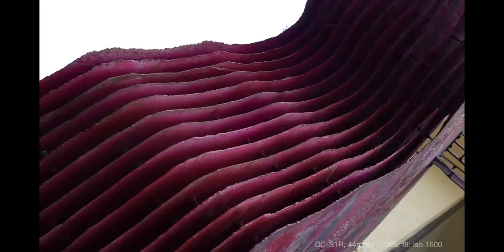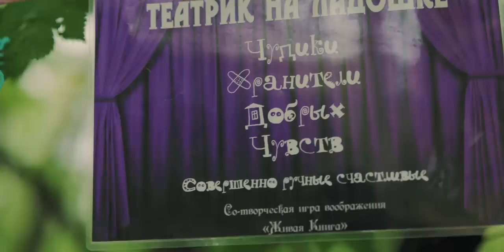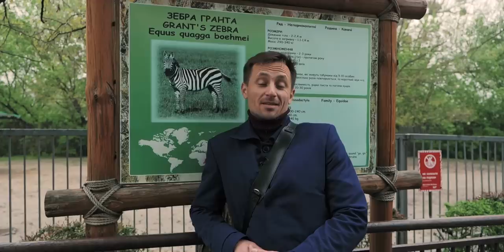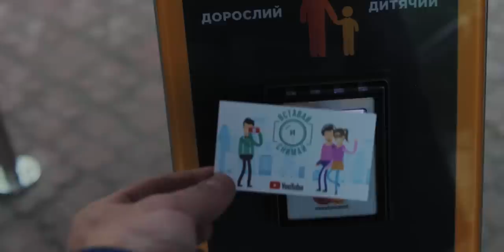КАК изобразить РИТМ на фотографии? Урок 4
☀︎ В этом уроке:
► начнемся не только слышать, но и видеть ритм
► разберемся как чередовать предметы в кадре
► вы научитесь подводить к главному объекту за счет ритма
► пройдем вместе челлендж 30 фото за прогулку

Фотографии из серии

Трек лист:
1. Excuse the Dog - Stationary Sign
2. Seasons Of Change - Gavin Luke
3. Ad Infinitum - Oh the City
4. Lucky Day (Instrumental Version) - Loving Caliber
5. Ad Infinitum - Oh the City
6. Blurry Eyed - Gerhard Feng
7. Bioelectronics - David Celeste
8. Faster Car (Acoustic Version) (Instrumental Version) - Loving Caliber
9. No Biscuits for a Bad Dog - Jerry Lacey
10. The Things You Do (Instrumental Version) - Wildson
11. Lil' Sunday Barbecue - Jesse Lawrence, Lil' Sunday Barbecue (Instrumental Version) - Martin Carlberg
12. Inside A Rainbow (Instrumental Version) - Martin Carlberg
13. Kitchen Boogie - Stationary Sign
14. Faster Car (Acoustic Version) (Instrumental Version) - Loving Caliber